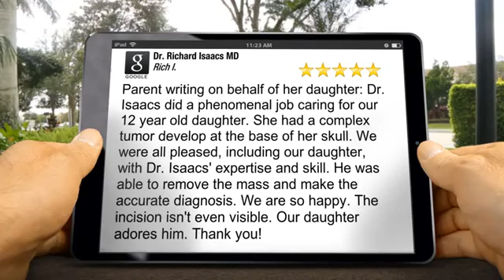Dr. Richard Isaacs, MD Exceptional 5 Star Review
Richard Isaacs joined Kaiser Permanente in 1995 and he has Advanced Certification in Head and Neck Oncologic Surgery. His specialties include: orbital, nasal, and maxillofacial surgery, as well as thyroid and parathyroid surgery. Additionally, Rich is trained in Facial Plastic and Reconstructive surgery and has an interest in post-tumor facial reconstruction and facial reanimation surgery.